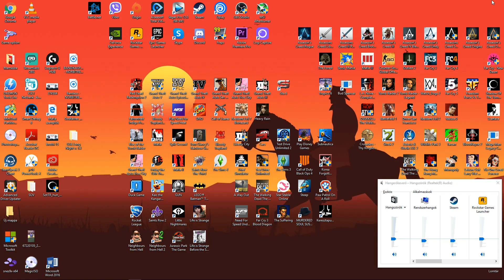Red Dead Redemption 2 Végigjátszás/24 rész-Kincs ami elvileg van.💎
Kincsvadászatra fel! Mivel szólóban tolom így nem kell osztozkodni a talált kincsen. Csak találjunk is valamit.